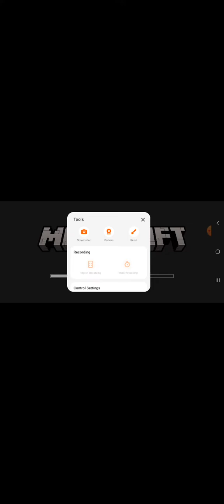nag laro kami ng minecraft nag one block sa aking kaibegan